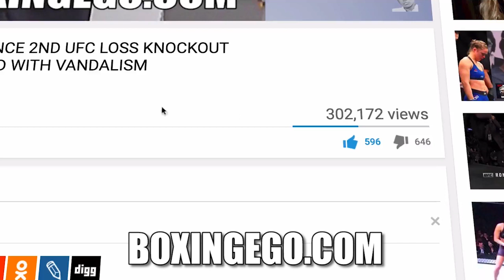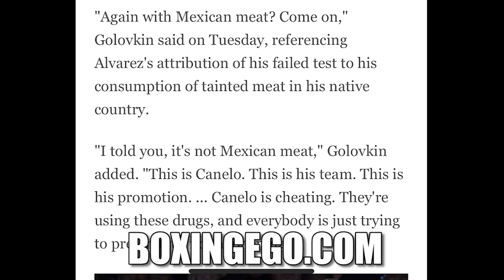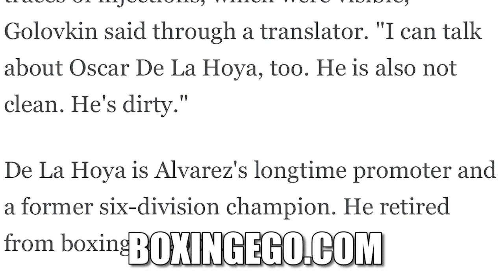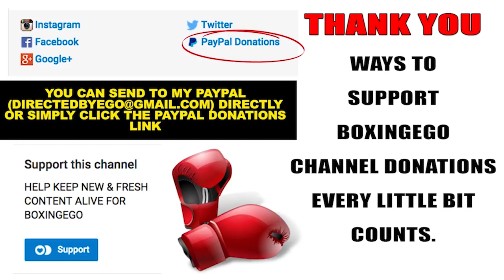BREAKING!! GGG ERUPTS CANELO & OSCAR "CANELO IS CHEATING! ITS NOT MEAT ITS CANELO & DIRTY OSCAR"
WOW! Gennady Golokin uncut fries Canelo Alvarez after failed Clenbuterol test calls him a doping cheat insists he was dirty in first fight and blames Oscar De La Hoya as being "Dirty" too. Gennady "GGG" Golovkin even believes Canelo was dirty in their first fight, says doctors suggested he was doping and sent him photos and said LOOK! He's injecting into his muscles, GGG says he witnessed Canelo being given pills. WOW...BREAKING. What are your thoughts?